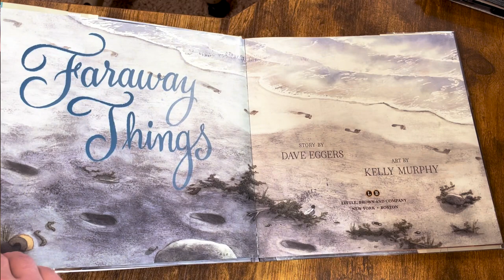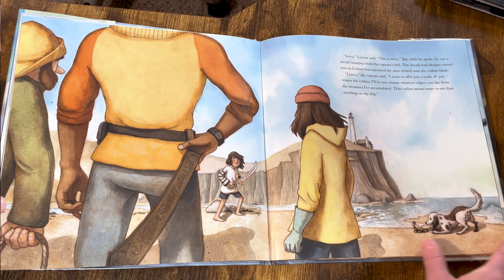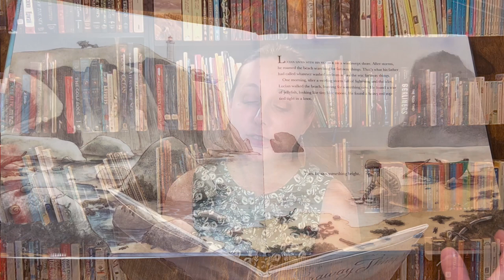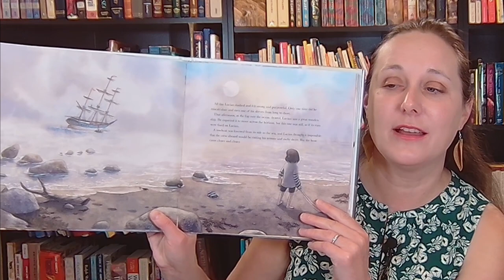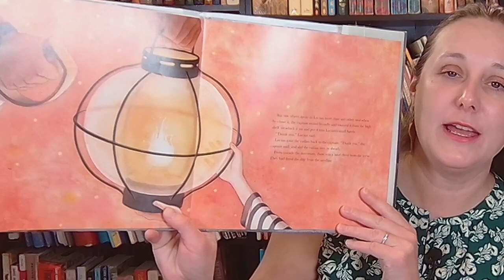Faraway Things by Dave Eggers | Picture Book Review | Storytime | Charlotte Glaze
Join Charlotte Glaze for an enchanting book review of "Faraway Things" by Dave Eggers, illustrated by Kelly Murphy! Dive into the world of preschool literature with this captivating adventure tale that will ignite the imaginations of young readers.

In this classic-feeling adventure, Lucian discovers mysterious objects washed ashore, known as faraway things. But when he finds a powerful cutlass, his journey takes an unexpected turn. Will he cling to the sword he loves, or embrace a gift that shines even brighter? Join us as we uncover the profound and resonant tale of letting go.

With stunning illustrations by Kelly Murphy and heartfelt storytelling by award-winning author Dave Eggers, "Faraway Things" is a must-have addition to any preschooler's bookshelf. Charlotte Glaze takes you on a journey through the evocative narrative and vibrant illustrations that make this picture book a treasure for early literacy.

Don't miss out on this enchanting review that celebrates the power of storytelling and imagination in preschool literature!

Chapters:
00:00 - Introduction
00:16 - Flip-Through
01:40 - Story
02:34 - Word-Choice
04:03 - Illustrations